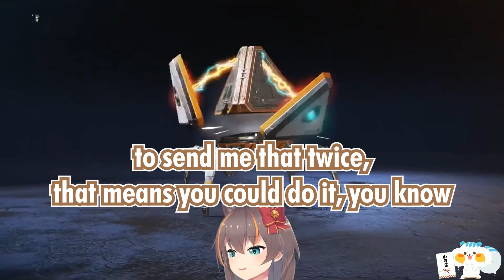the moment Matsuri got Wattson Heriloom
Stream